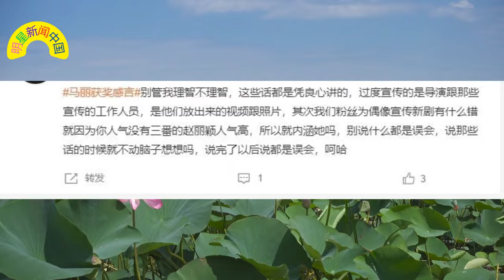马丽 言论风波后，赵丽颖 为《第二十条 》宣传引争议，网友质疑：配角不配宣传？观众调侃不停，王一博 现场被“调戏”到沉默不语 【明星新闻中国】